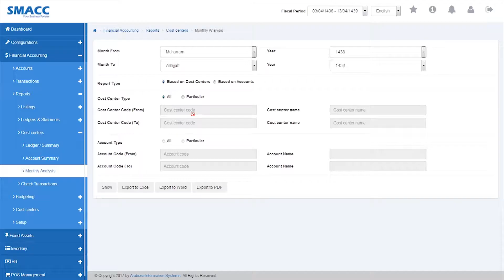Financial Accounting - Reports - Cost Centers - Monthly Analysis